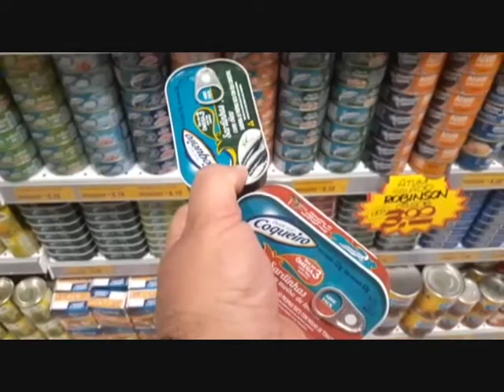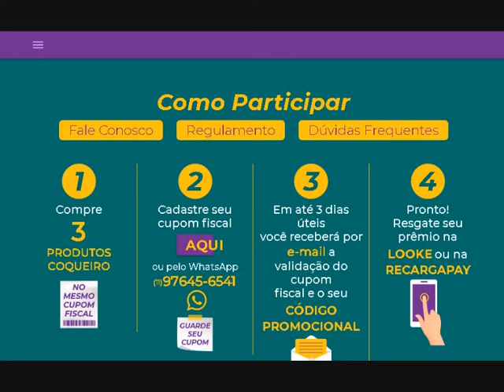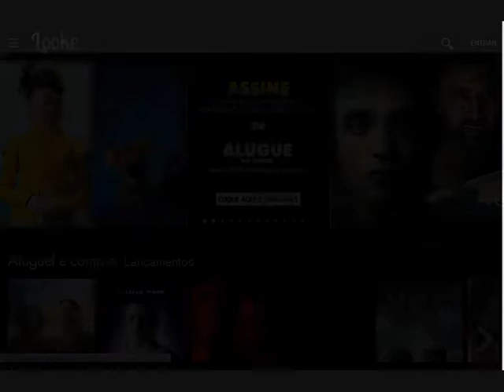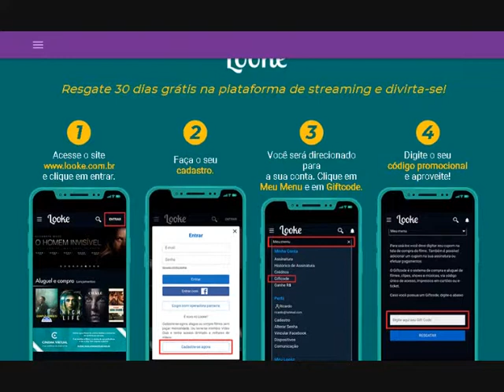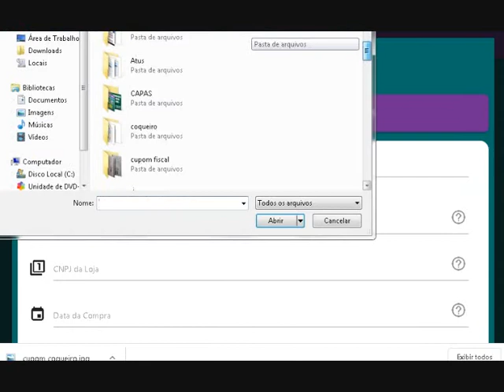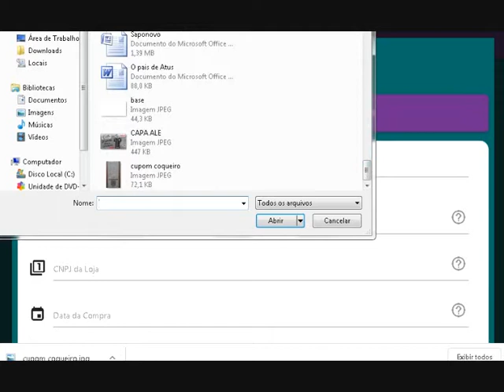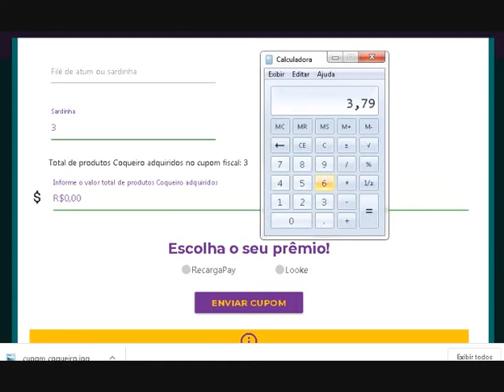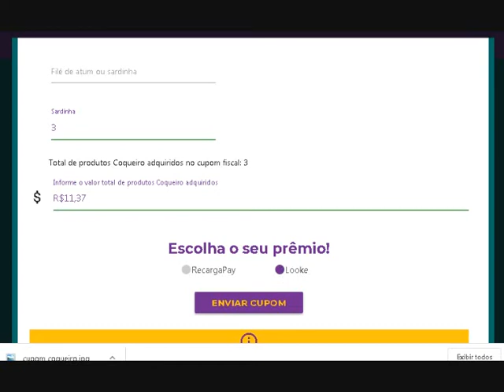Promoção Coqueiro - "Comprou, Ganhou"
Qual o período da Promoção?
O período de participação da promoção que compreende o período de compras de produtosda linha Coqueiro e o cadastro na promoção é de 01/09/2020 a 30/11/2020.
Quais são os produtos participantes da promoção?
Todos os produtos da marca Coqueiro participam da desta Promoção.
Quais são os estados que participam da Promoção?
Esta promoção é válida para compras efetuadas em todo o território nacional.

Quem pode participar da promoção?
Todos os interessados, pessoas físicas, com idade igual ou superior a 18 anos, com CPF regular e residentes no território nacional, que comprarem no mínimo, 3 (três) unidades de produtos da Marca COQUEIRO participantes, em um único cupom fiscal, em qualquer ponto de venda
ou e-commerce localizado no território nacional .

Tendo em vista que a promoção não é destinada a pessoas jurídicas, não serão aceitos para fins de participação os comprovantes fiscais de compras emitidos com indicação de número de inscrição no Cadastro Nacional de Pessoas Jurídicas (CNPJ).

Quais os meios para participação da Promoção?
Há duas formas de cadastramentos disponíveis:
Aplicativo WhatsApp: o Participante deverá enviar uma mensagem através do aplicativo WhatsApp para o número por meio de aparelho/número de celular de sua titularidade e realizar o seu cadastro, informando os seguintes dados pessoais: nome completo, número de sua inscrição no CPF, Cidade e Estado de domicílio e residência, e-mail
válido, e data de nascimento. Ainda, o Participante deverá criar uma senha para acessar a sua conta no Site da promoção. O login será o número do telefone celular utilizado para o cadastro na promoção. Na sequência, o Participante deverá enviar uma foto legível no formato JPG do
seu comprovante fiscal de compra, informando os seguintes dados: CNPJ do estabelecimento emitente, o número do comprovante fiscal de compra, a data de emissão (data da compra) , a quantidade dos produtos COQUEIRO adquiridos de cada uma das linhas (Atum , Molho , Patê ,
Filé de Atum ou Filé de Sardinha , e Sardinha).

Não serão aceitas mensagens de voz ou vídeo.

Site: o Participante deverá acessar e realizar o seu cadastro, informando os seguintes dados pessoais: nome completo, número de sua inscrição no CPF, Cidade e Estado de domicílio e residência, e-mail válido; data de nascimento; número do telefone celular, que funcionará como login para o Site da promoção e criar uma
senha de acesso. Na sequência, o Participante deverá fazer upload do comprovante fiscal da compra através de foto legível no formato JPG, fornecendo, ainda, as seguintes informações referentes ao mesmo: CNPJ do estabelecimento emitente; o número do comprovante fiscal de
compra; data de emissão (data da compra); a quantidade dos produtos COQUEIRO adquiridos de cada uma das linhas (Atum , Molho , Patê , Filé de Atum ou Filé de Sardinha , e Sardinha) ; a quantidade total de Produtos da Marca COQUEIRO adquiridos .

Quais são os brindes dessa promoção?
O Participante escolherá o brinde que deseja receber, dentre as 2 (duas) opções:

a) Códigos promocionais no valor unitário de R$10,00 (dez reais) da empresa RECARGAPAY,que poderão ser resgatados exclusivamente através do aplicativo da mesma. O consumidor poderá usar o crédito em todos os serviços do Aplicativo RECARGAPAY, incluindo, mas não se limitando ao pagamento de internet, selecionando a opção “PAGAMENTO DE CONTAS E BOLETOS”, dentre as demais opções oferecidas dentro do aplicativo.

b) Códigos promocionais com acesso gratuito a 30 (trinta) dias ao Plano Light do Vídeo Club da Plataforma Looke, uma plataforma brasileira de streaming de filmes e séries, que dá direito a acesso ilimitado aos catálogos Vídeo Club e Looke Kids em até 3 (três) dispositivos por vez (tela). Cada usuário poderá cadastrar somente 1 (um) código promocional por CPF na
plataforma Looke.